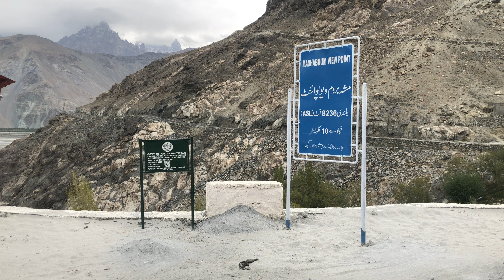Mashbrum View Point Khaplu | 4k Video